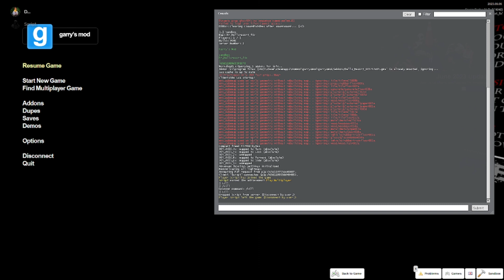Hella Resort | Funny | Garry's Mod